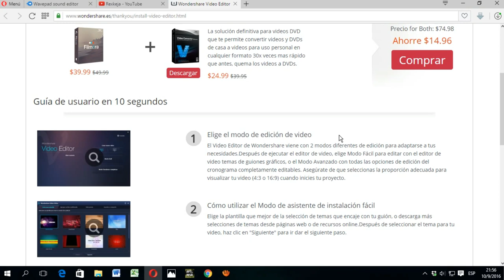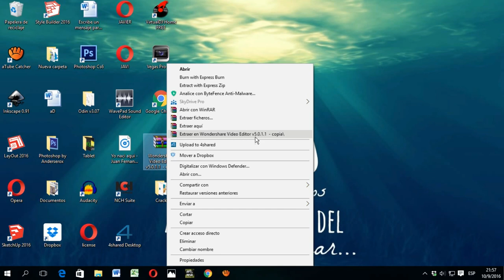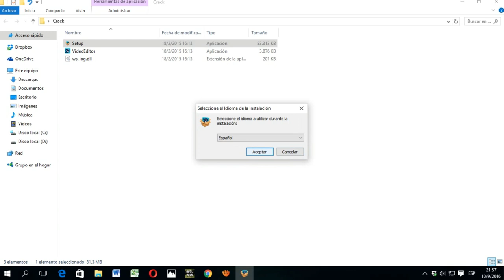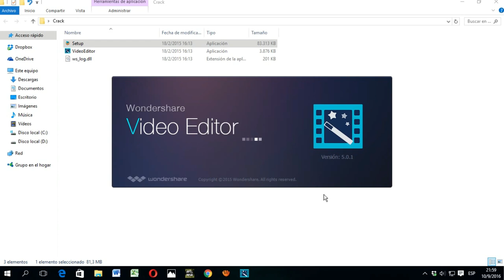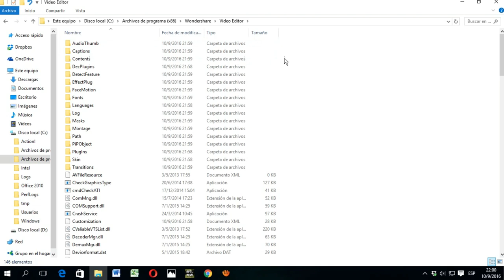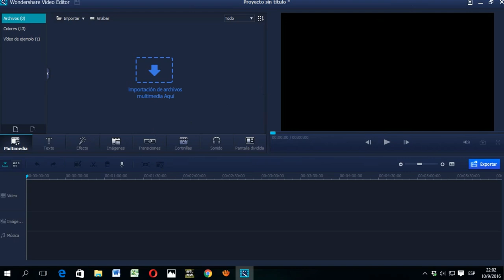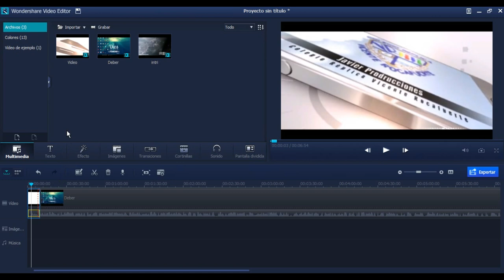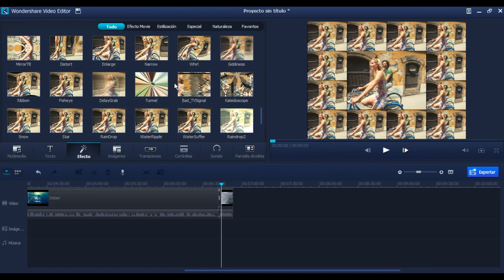El Mejor Programa Para Editar Videos 😱 Profesionales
Descarga el mejor editor de videos profesionales del mundo en tu pc facil y full Español
Aki te dejo el Link Para que lo descarguen
Solo Esperen 5 segundos y salten publicidad:

Para cualquier donacion muchas gracias Dios les multiplique al 100x100 💗